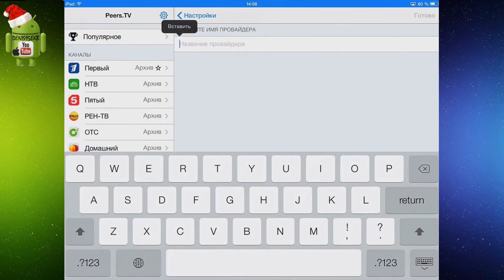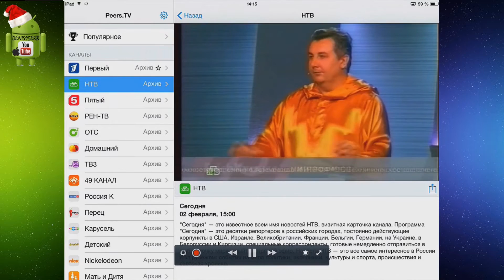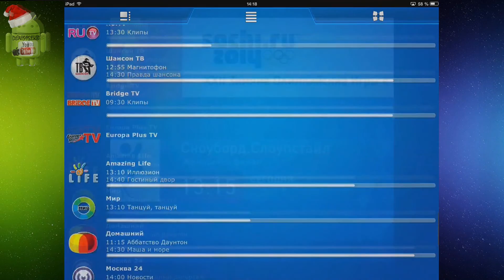Какое приложение выбрать для просмотра TV на Ipad (IOS) (Best apps watching TV for Ipad)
"Мнение автора может не совпадать с мнением зрителей"
Описание:
Выбор лучшего бесплатного приложения для просмотра ТВ на Ipad и битва:
Crystal TV+ vs. Peers. TV